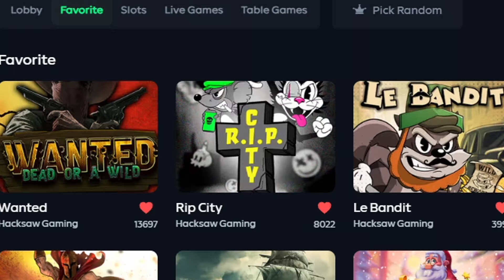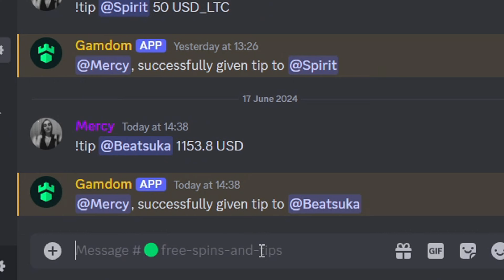VIEWER KEEPS 100% Of $100 FEATURE SPINS On RIP CITY SLOT!!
Today im back on rip city slot and todays wager wednesday winner gets 5 $100 feature spins and keeps 100%

~○♥○~ Extra ~○♥○~

- 60% Rakeback for first 7 days. 15% daily